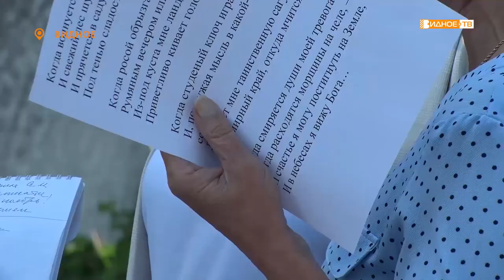«Стихи живут» - сотрудники РЦКиД читают Лермонтова